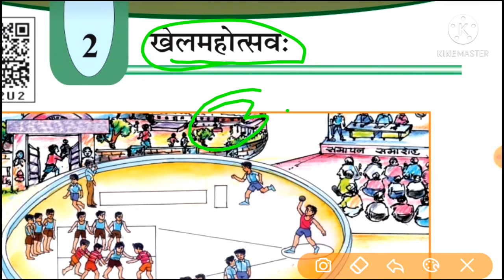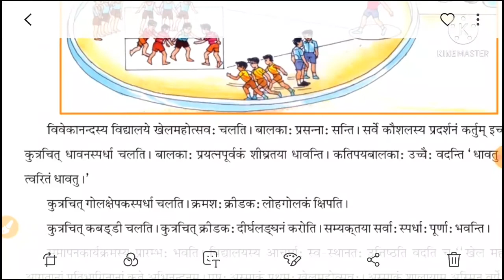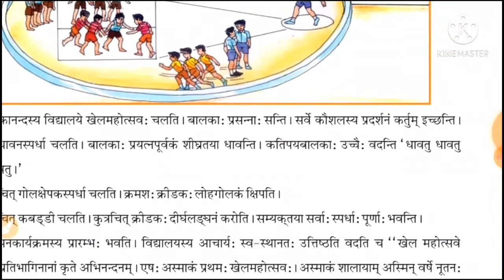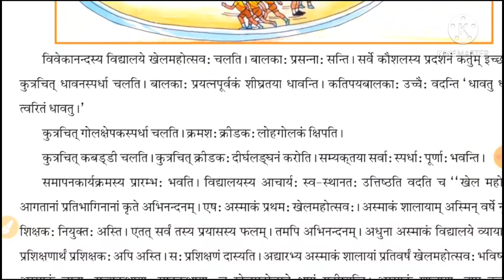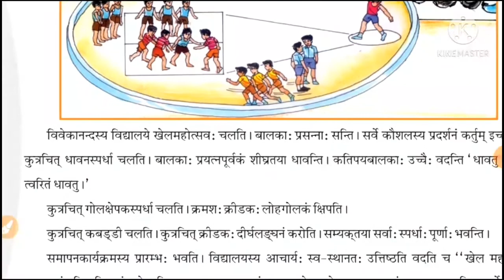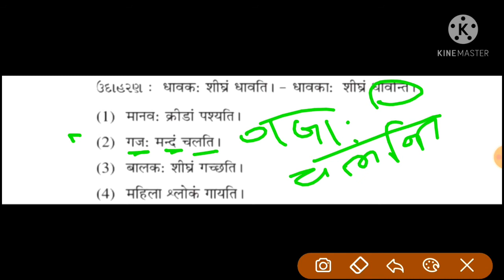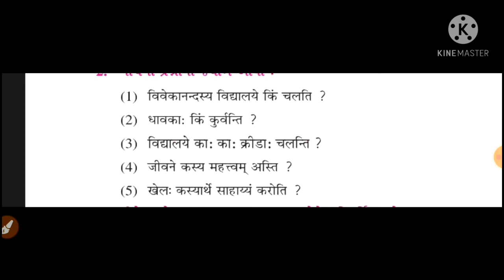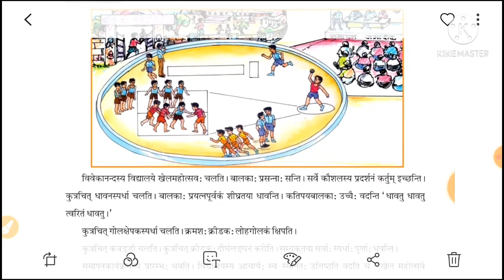STD 8 hm san ch 2 l खेल महोत्सव